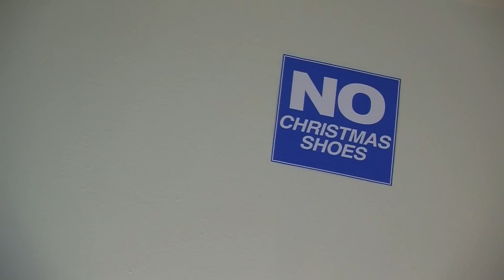Slide Whistle Christmas Medley 2013